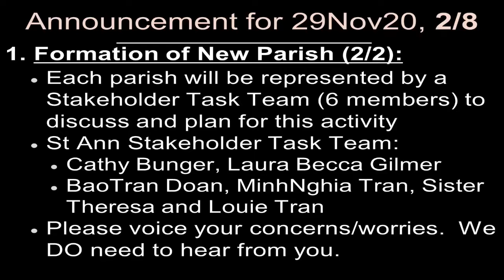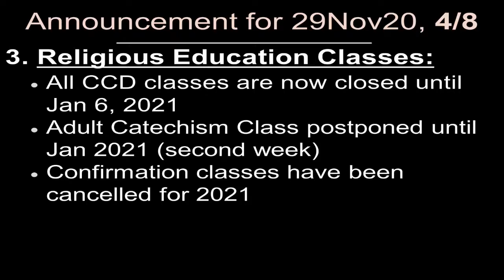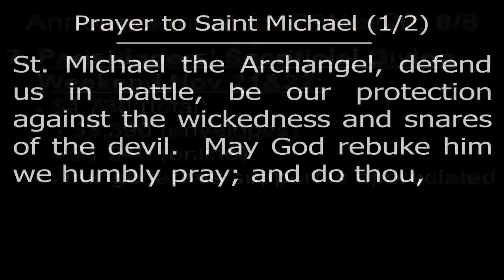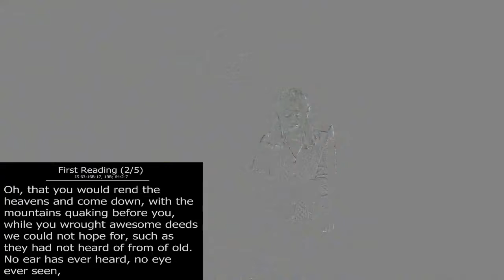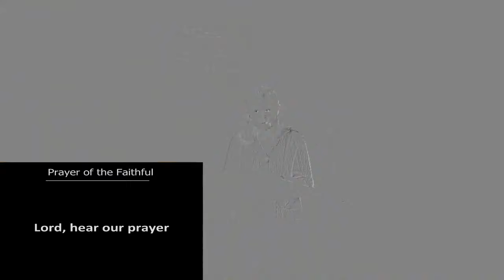1st Sunday of Advent, Nov 29 2020, 9:45 AM , St Ann Parish Tacoma WA